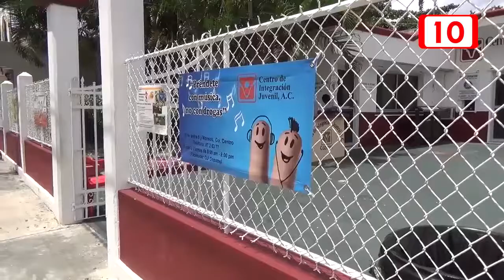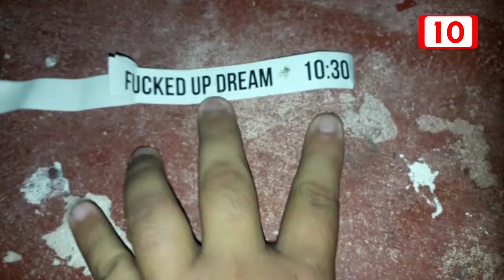Aumento de consumo de alcohol en jóvenes por vacaciones